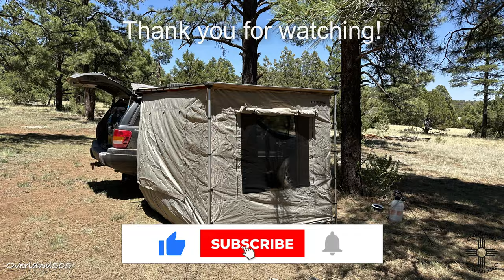Epic Gila Overland Trip, day 2, 74 Draw Rd to Aeroplane Mesa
Day two of our trek across the Gila going from down FR226 to over by Aeroplane Mesa which is east of Snow Lake.